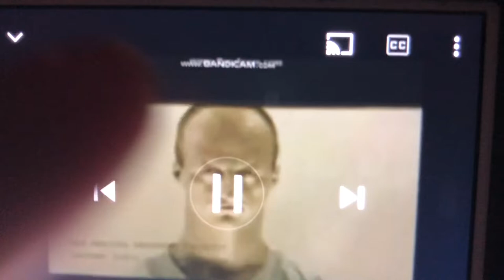FREE VEG 5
You Forgot
32.0 DUH
29.0 DUH
31.0 DUH
44.0 DUH
Upwelling Ice